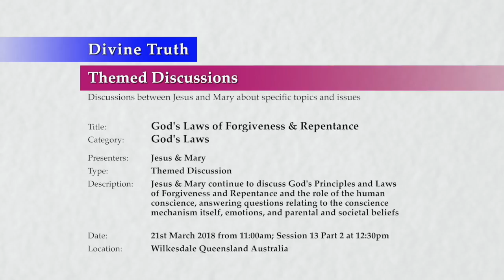20180321-1230 God's Laws of Forgiveness & Repentance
Location & Time: Wilkesdale, Queensland, Australia on 21st March 2018 at 11:00am; Session 13 Part 2 at 12:30pm

Description: Jesus & Mary continue to discuss God's Principles and Laws of Forgiveness and Repentance and the role of the human conscience, answering questions relating to the conscience mechanism itself, emotions, and parental and societal beliefs

Chapters:
00:00:41  Questions of a technical nature about conscience P2
00:00:41    Can the conscience be denied temporarily or permanently?
00:19:19    Is the conscience the source of all messages I receive?
00:26:41    Why would I want to believe that a spirit is the conscience?
00:37:29  Questions of an emotional nature about conscience
00:38:52    Is the conscience the reason why I feel bad emotionally?
00:48:45    Is fear, shame or guilt caused by the conscience?
00:52:57    What is the difference between the conscience and other feelings?
00:59:10    How can I become detuned from the conscience?
01:00:15    Why do I feel unsettled or angry when discussing the conscience?

Title: God's Laws of Forgiveness & Repentance
Category: God's Laws
Presenters: Jesus & Mary
Type: Themed Discussion